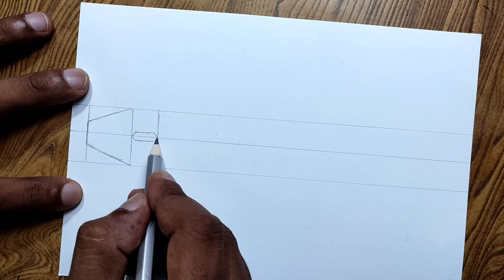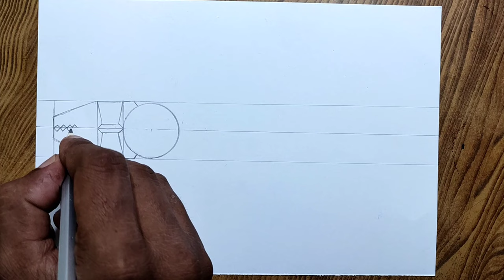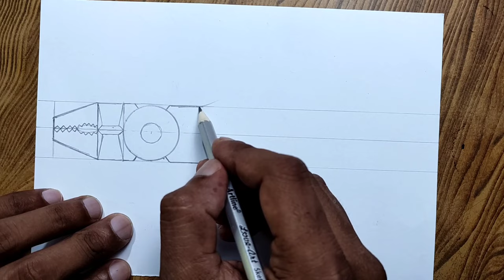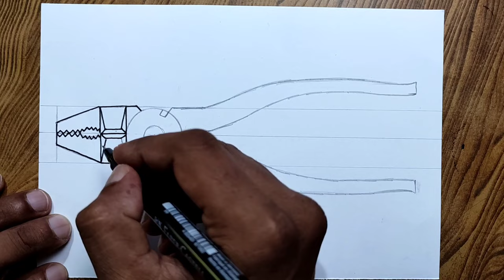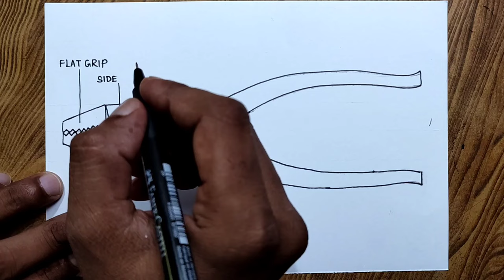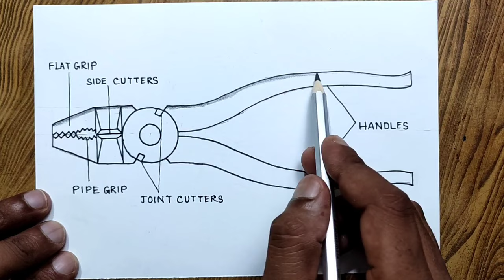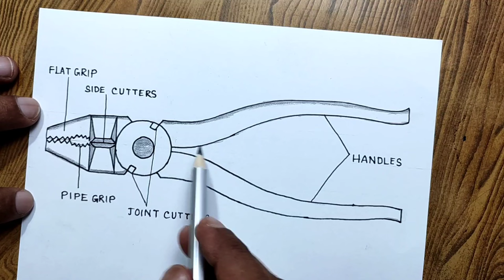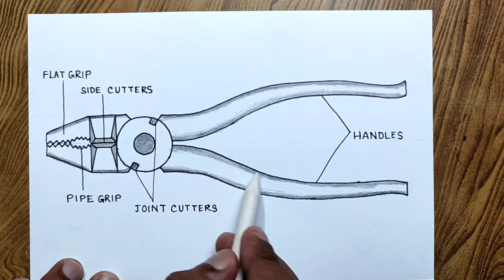Combination plier drawing/ How to draw combination plier ITI engineering drawing